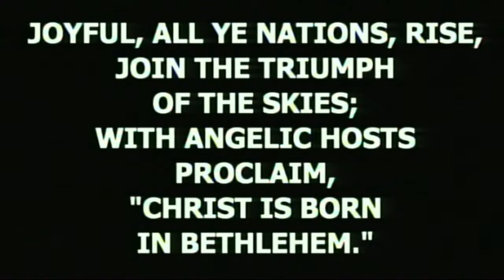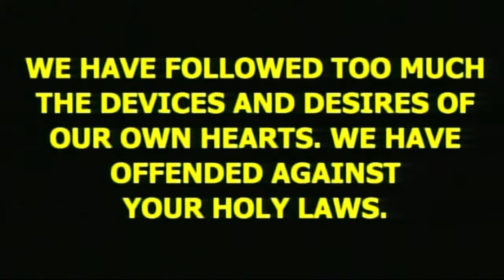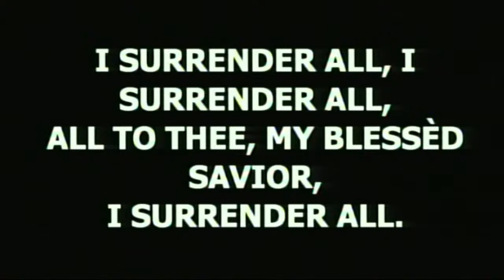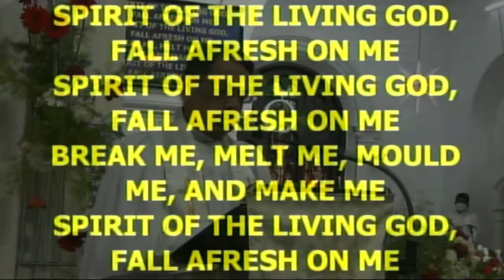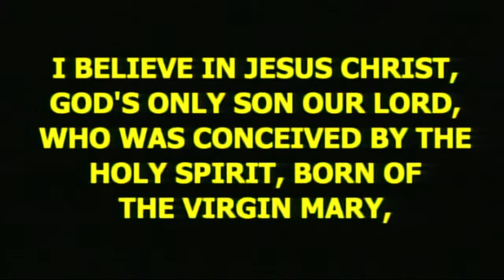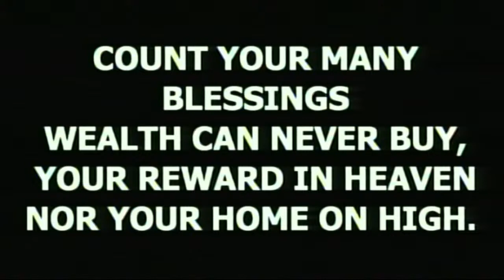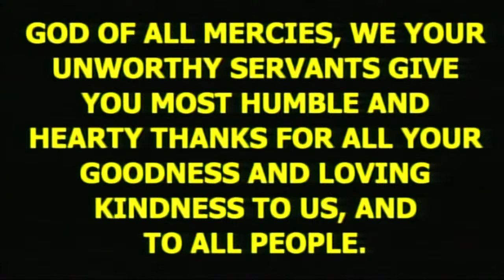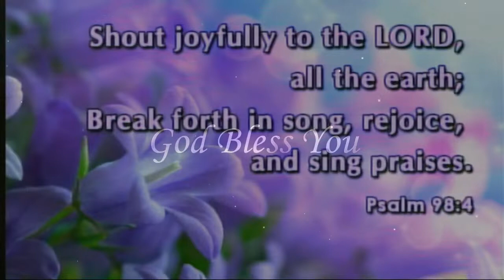27 12 2020 | Rev. T. David Christudoss | Sunday Worship Service | St.John's Church , Trichy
CSI St. John's Church, Trichy.